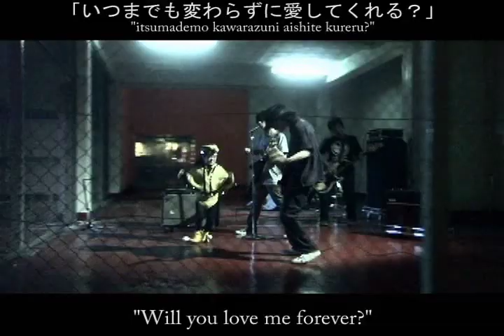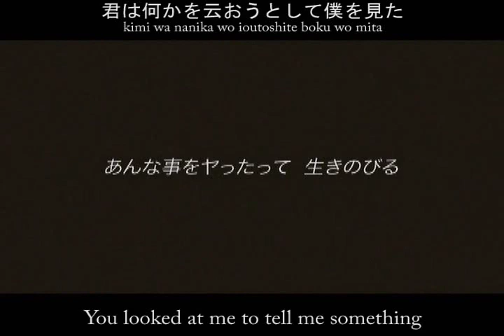ART-SCHOOL - Black Sunshine [PV] [Eng Subs]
This is a sub I did of the song "Black Sunshine", by ART-SCHOOL.

Enjoy... and please support ART-SCHOOL!